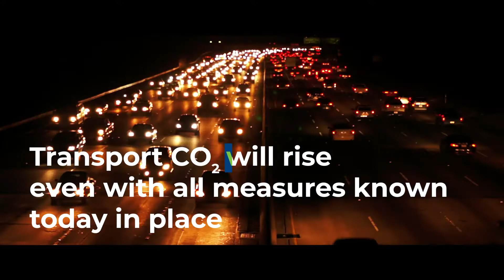Transport is 94% dependent on oil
Transport is still 94% dependent on oil. This makes it very difficult to decarbonise.